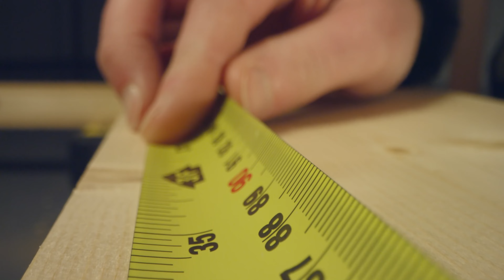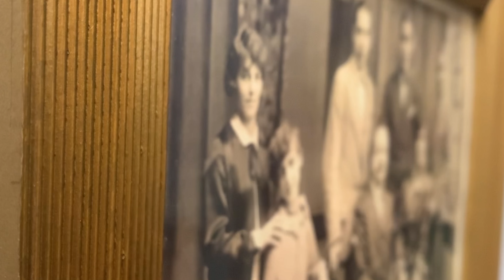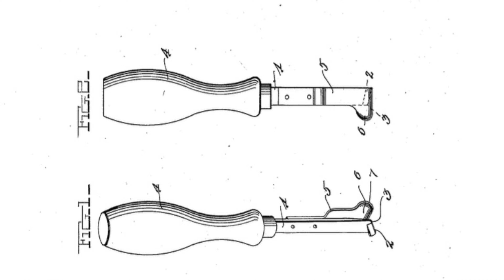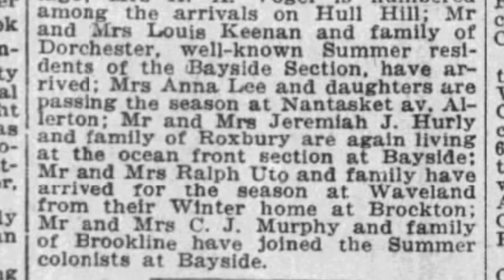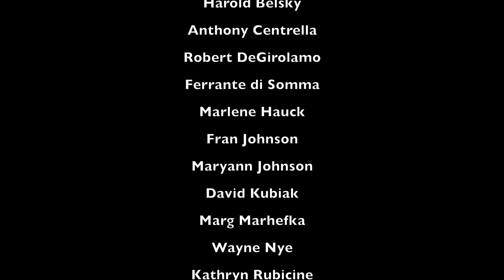The Centrella Legacy (Documentary)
The Centrella and Uto families, originating in the Province of Avellino, came to Brockton, Massachusetts with hopes of a better life. With their determination and persistence, they were able to leave behind a success story for future generations.

Produced by Vincent Centrella
Vinny is a senior at West Bridgewater Middle Senior High School and this was his final film in his Documentary Production class.